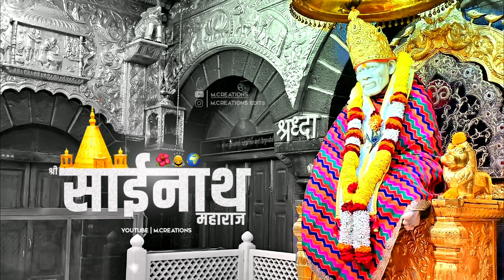Sai Baba 4K Fullscreen Whatsapp Status | Sai Baba Status 2022| Om Sai Ram | Sainath Status | गुरुवार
● Sᴜʙsᴄʀɪʙᴇ Mʏ Cʜᴀɴɴᴇʟ :-

DON'T ғᴏʀɢᴇᴛ ᴛᴏ Lɪᴋᴇ , ᴄᴏᴍᴍᴇɴᴛs , sʜᴀʀᴇ & sᴜʙsᴄʀɪʙᴇ.

● Fᴏʟʟᴏᴡ Mᴇ :-

Ⓜ️. CREATIONS

I ʜᴏᴘᴇ ʏᴏᴜ ʟɪᴋᴇ ᴛʜɪs ᴠɪᴅᴇᴏ sᴜʙsᴄʀɪʙᴇ ғᴏʀ ᴍᴏʀᴇ ᴠɪᴅᴇᴏs Tʜᴀɴᴋ ʏᴏᴜ...